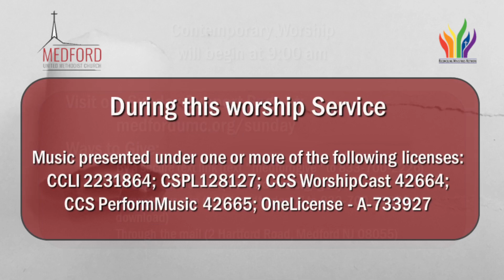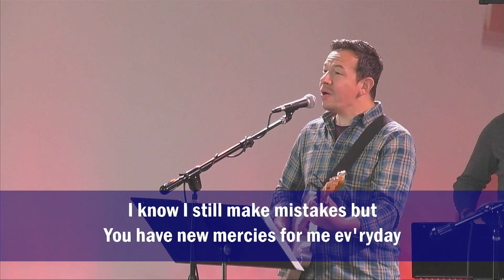Medford UMC Contemporary Worship 15 Oct 2023